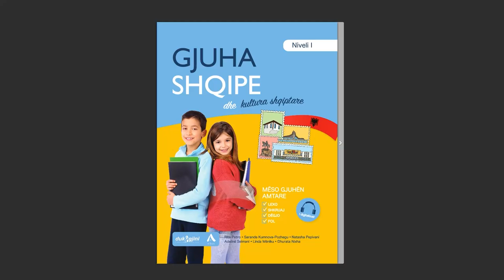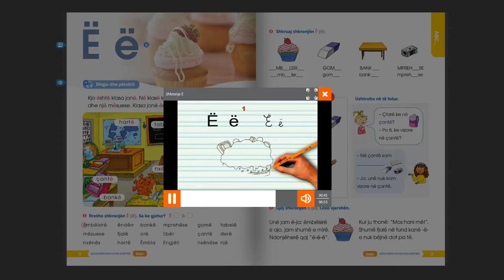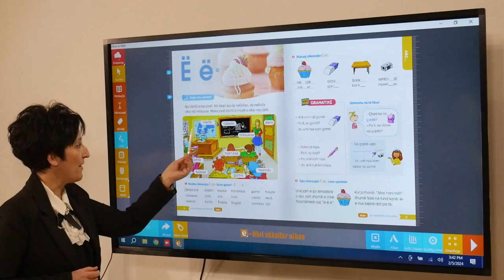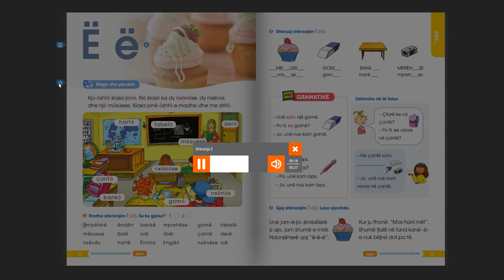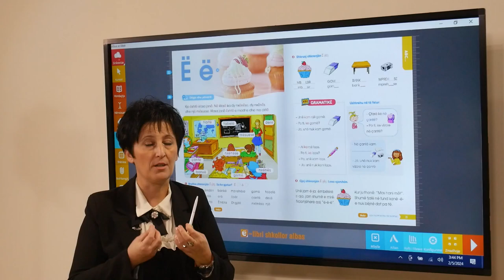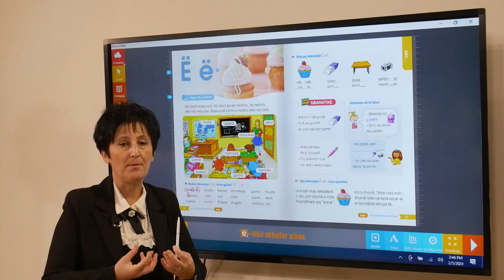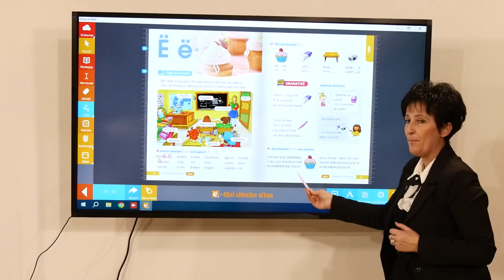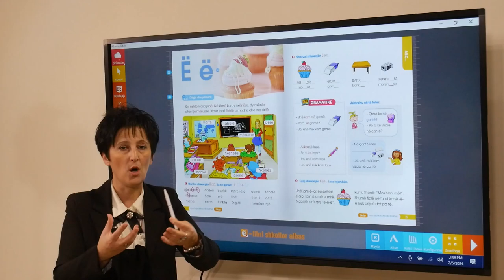Gjuha Shqipe dhe Kultura Shqiptare – Shkronja Ë